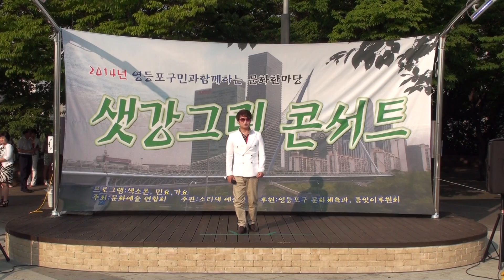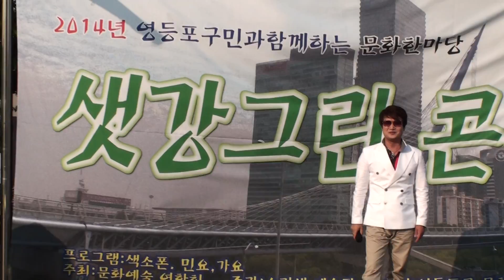가수 김승도 - 청사롱 / 소리새 예술단의 문화 한마당 신길역 (샛강 그린 콘서트) 공연 2014.7.16